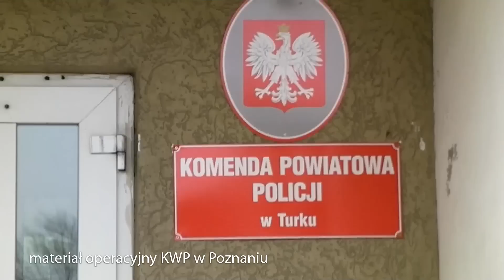Turek: Zatrzymanie matki martwego noworodka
Tysiące mieszkańców Turku i powiatu zadawało sobie pytanie, kim są rodzice malutkiego dziecka, którego zwłoki znaleziono w styczniu w torbie na obrzeżach Turku. Dlaczego ktoś zdobył się na tak przerażający czyn, jak zabójstwo noworodka? Po dwóch miesiącach jesteśmy blisko poznania rozwiązania tragicznej zagadki, gdyż organy ścigania wpadły na trop kobiety matki dziecka. Turkowianka przebywa w areszcie.